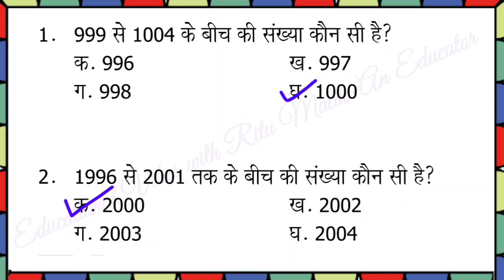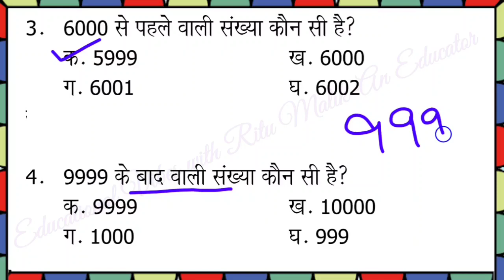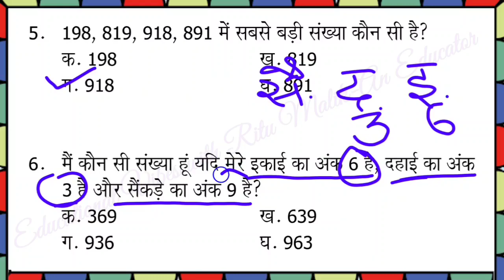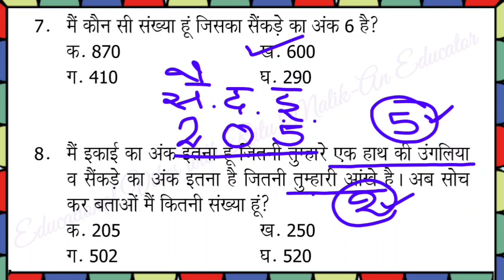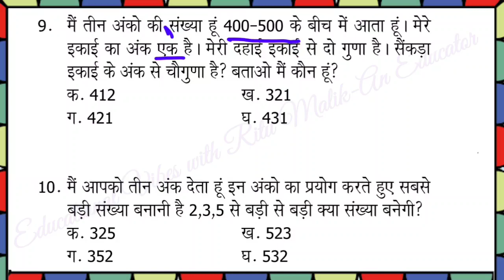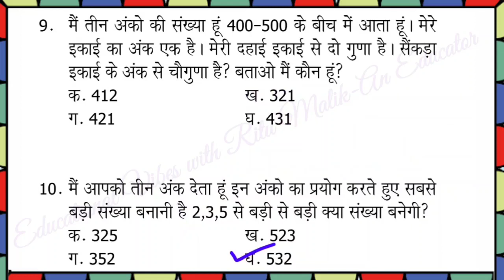कक्षा-4 गणित Ch-2 कसरत अंकों की |परीक्षा की तैयारी हेतु MCQs || Part-1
कक्षा-4 गणित Ch-2 कसरत अंकों की || कैसे करें वार्षिक परीक्षा की तैयारी || बहुविकल्पीय प्रश्नोत्तर Part-1